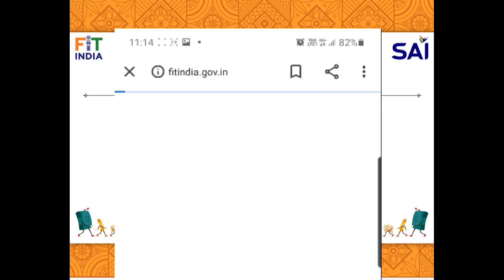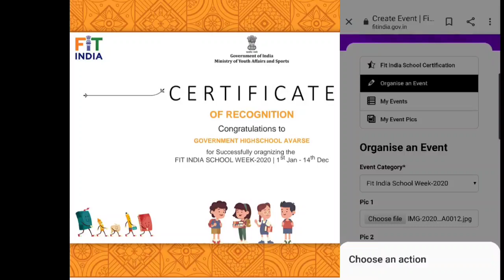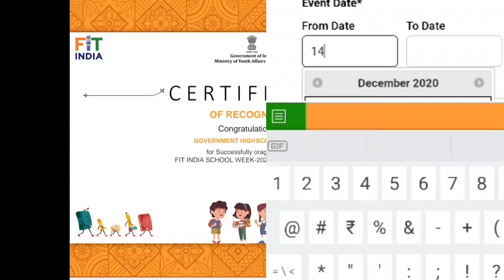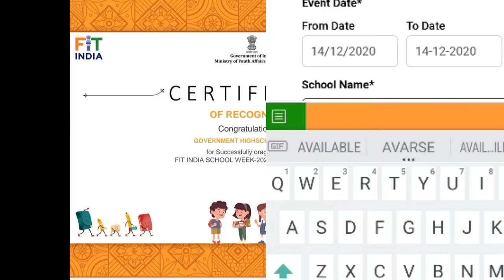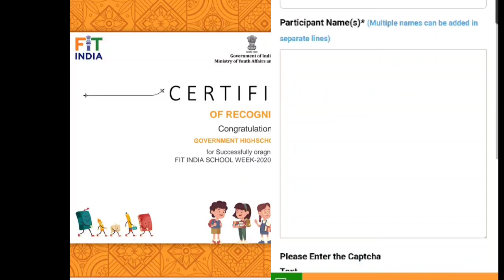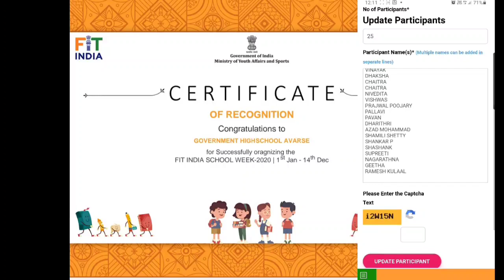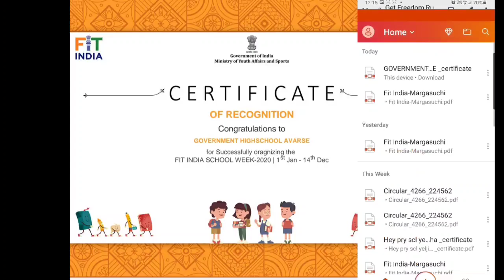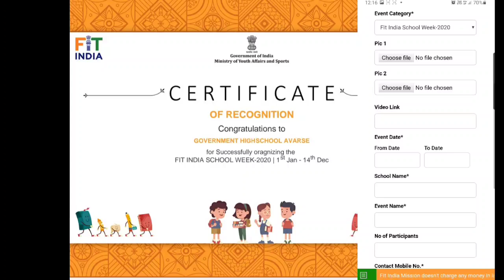ಫಿಟ್ ಇಂಡಿಯಾ ಶಾಲಾ ಫೋಟೋ ಅಪ್ಲೋಡ್ ಮತ್ತು ಪ್ರಮಾಣ ಪತ್ರ ತೆಗೆಯುವ ಸುಲಭ ವಿಧಾನ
ಫಿಟ್ ಇಂಡಿಯಾ ಶಾಲಾ ಸಪ್ತಾಹ ದ ಫೋಟೋ ಅಪ್ಲೋಡ್ ಮತ್ತು ಪ್ರಮಾಣ ಪತ್ರ ತೆಗೆಯುವ ವಿಧಾನ @azadfitnessclub2211